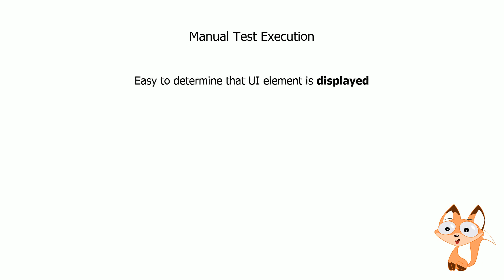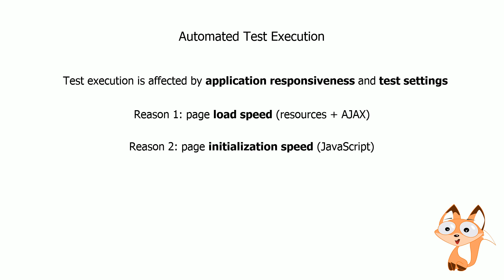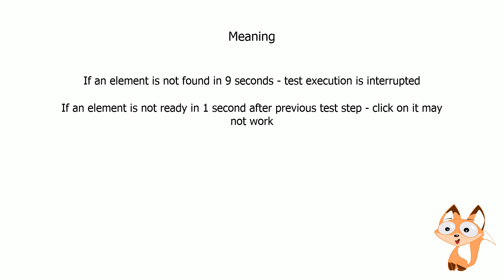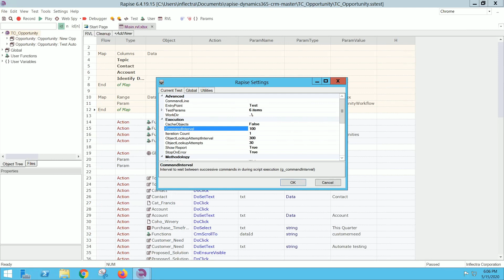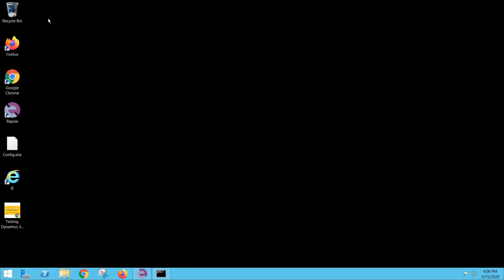Rapise: How to Execute Automated Tests with Speed And Reliability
Let's talk about how to adjust an automated test to make it run fast and reliably. We will be using Inflectra's Rapise test automation platform for this demonstration.

Other useful info is available here:
Global.DoWaitFor